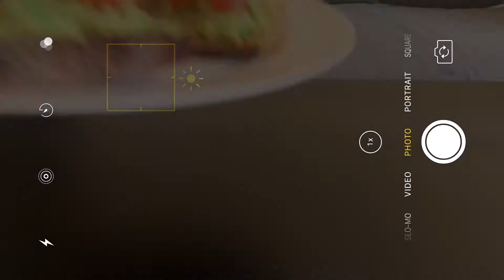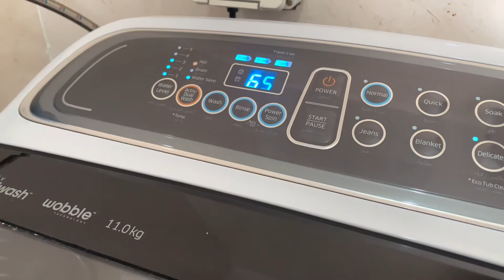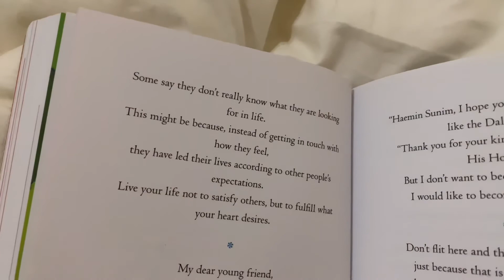ep 03: off from work! slow mornings, the stubborn sourdough 🍞, inday stuff 🧺 etc.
I work in a very busy industry and on days I get to rest, I make sure I receive the “me” time I deserve. A simple reset after a stressful week dealing with people. Whether you are a morning person or a night owl, I think all of us deserves to slow down and have moments where we can just pause, relax and take time to do the things without anything pressuring us.

In celebration of “International Self Care Day” I decided to upload my non relevant and boring version of half day in my life lol. I hope this another silent vlog would inspire you to do the same. No matter how busy your day gets, I hope you find the time to just flow — I think slow living gives us the opportunity to actually become a lot more mindful with our lives. Such a win.

The next time you see yourself worn out and so busy hustling, look in the mirror and remind yourself once in a while, to sit down in peace, listen closely to the sound of the things that matters most.

+ bonus video of my sweet potato recipe! 🍠

📖 The Things You Can See Only When You Slow Down — Haemin Sunim